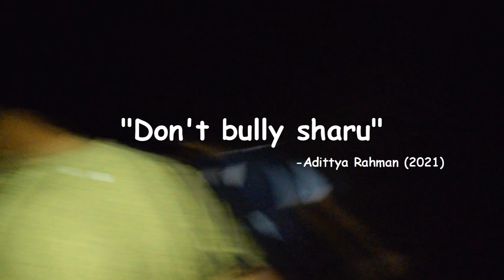EID DAY VLOG 2021 | পটকা VLOG!!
Ignore This- Adittya Rahman, Eid Vlog Bangladesh, Adittya Rahman Vlog, Potka Vlog, Bangla Funny Vlog, Bangladesh Eid, Bangla Eid Vlog